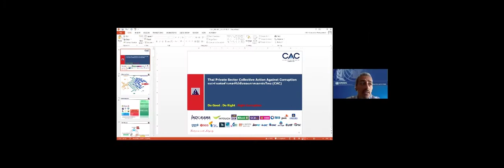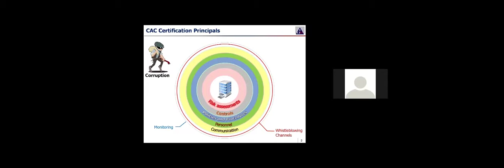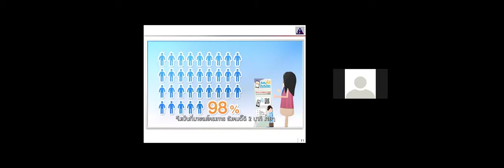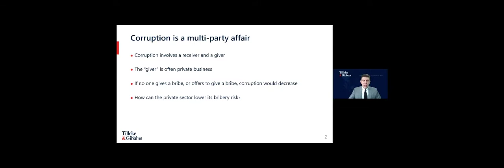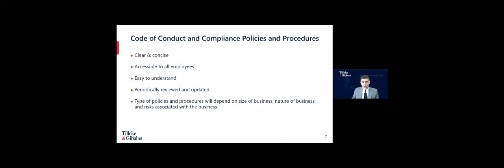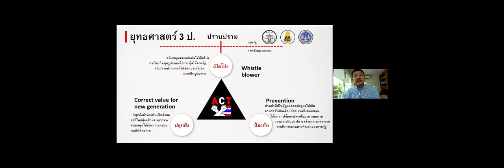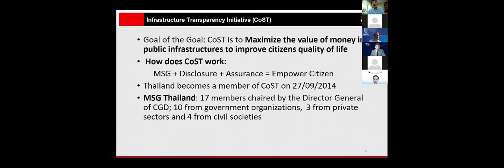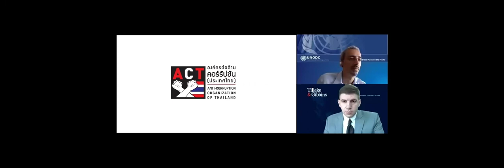UNODC Workshop in Thailand on the Private Sector's Initiatives against Corruption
This session is part of a UNODC Workshop on the Prevention of Corruption: Best Practices and Innovative Tools, held over 12-13 July 2021 in Bangkok, Thailand. The workshop brought together 80 senior executives of Thai public authorities and the private sector. The footage contains English language interpretation.

The workshop was jointly organized by the United Nations Office on Drugs and Crime (UNODC) Regional Office for Southeast Asia and the Pacific and the Sanya Dharmasakti Anti-Corruption Institute of the National Anti-Corruption Commission of Thailand (NACC).

The workshop was part of activities funded by prosperity programming of the Government of the United Kingdom and the Government of the Republic of Korea.

The Private Sector’s Initiatives against Corruption

Session Objectives:

Building on the previous sessions, representatives of the private sector outline their anti-corruption initiatives and discuss how to cooperate effectively with government entities.

Speakers:

Chanunda Phongposob, Project Lead, Thai Private Sector Coalition Against Corruption

John Frangos, Partner and Deputy Director, Dispute Resolution, Tilleke & Gibbins

Prayong Hirunyawanich, member of the Executive Committee of ACT
Facilitation: UNODC

More information on the anti-corruption programming of UNODC in Southeast Asia are available here: